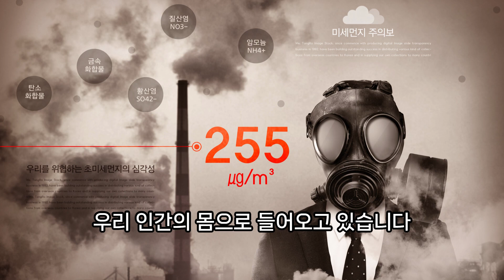아토피는 유전질환? 주 원인은 이것! 이걸 모르면 치료할 수 없다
아토피가 급증한 시기가 환경오염과 같이한다. 한국에서 아토피가 사회적 문제로 대두된 것은 1980년대 초로, 천식·알레르기 비염·아토피 등이 이 시기를 기점으로 등장하기 시작했다.
자동차, 공장 등으로 인한 대기오염과 수질오염, 밀폐된 주거 형태인 아파트 보급이 크게 늘어남으로써 야기된 실내 환경의 변화, 패스트푸드나 식품 첨가물로 가공된 식품 등이 아토피의 발생과 악화 원인으로 꼽히고 있는 것이다.
구체적으로는 포름알데히드(Formaldehyde), 톨루엔, 에틸벤젠, 벤젠, 휘발성 유기 화합물, 이산화황, 자일렌 등 수많은 화학물질들이 인간의 몸으로 들어오고 있다.